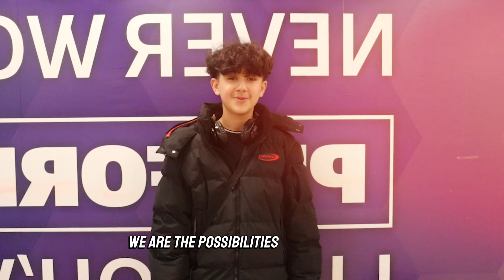StepOut For HideOut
Step Out for Hideout offers you the flexibility to step out of the office at a time that aligns with your business needs and walk wherever you prefer. Whether it's a leisurely stroll around the city or an organized evening or weekend walk in the countryside, the choice is yours.

StepOut for Hideout offers corporate teams a unique opportunity to step away from the confines of the office and come together in a meaningful and impactful way. It's more than just a break from your desk – it's a team-building exercise that promotes exercise, mental well-being, and open conversations away from the office environment. By participating in StepOut, teams can bond, foster togetherness, and strengthen relationships while supporting a worthy cause. It's a chance to lace up your shoes, connect with your colleagues, and take positive steps towards both physical and mental wellness, all while making a difference in the lives of young people in our community.

We believe that together, we can create a brighter future for our youth and our community. Your generosity and support will make a tangible difference in the lives of young people, providing them with the resources and opportunities they need to succeed.

Don't forget to keep us in the loop by letting us know when you are stepping out - tagging @hideoutyouthzones and using the Hashtag stepoutforhideout.

STEP OUT FOR YOU, STEP OT FOR THE FUTURE , STEP OUT FOR HIDEOUT.